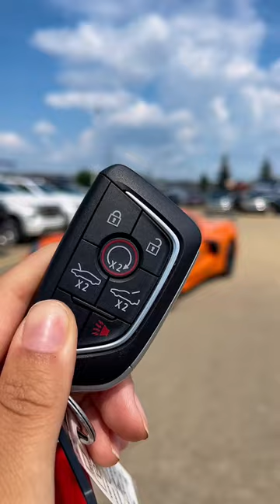2022 Chevrolet Corvette Stingray *Convertible*